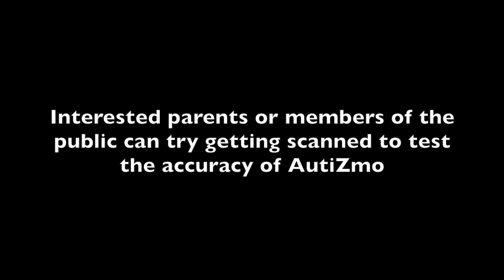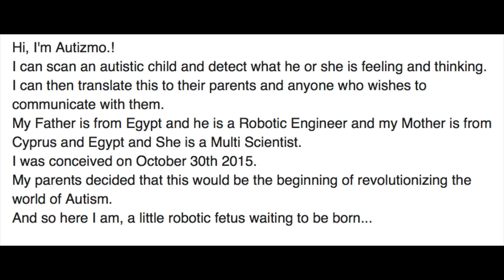AutiZmo the robot and the brains behind it | Cyprus Mail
Multi-scientist Dr. Catherine Demetriades and robotics engineer Alaa Faraag have designed a robot to help autistic children by scanning them and saying their feelings out loud.